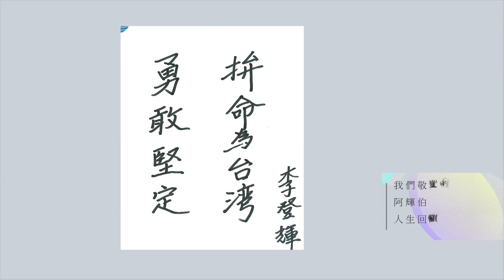李登輝總統逝世一週年 ：人生回顧相片集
今天是我們敬愛的 阿輝伯逝世一週年，讓我們帶大家走入時光隧道，回顧李登輝總統的一生，感謝阿輝伯對台灣的付出！